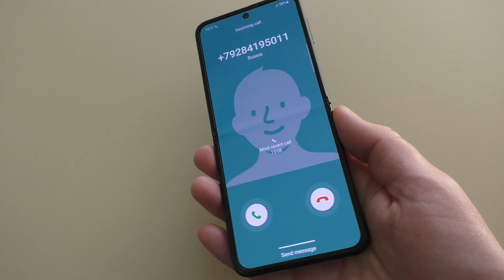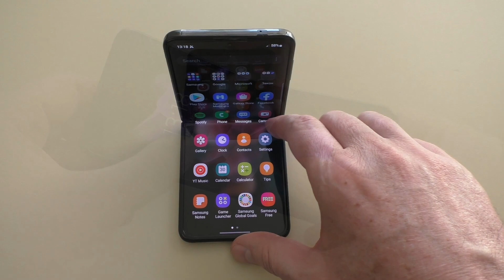Samsung Galaxy Z Flip3 Fake Incoming Call